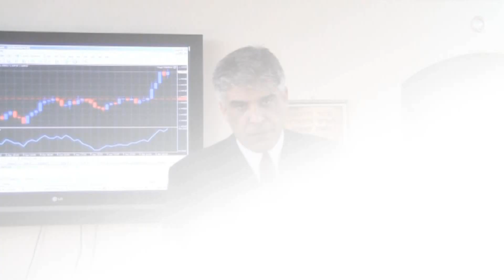מסחר במט"ח - ללחוץ על ההדק